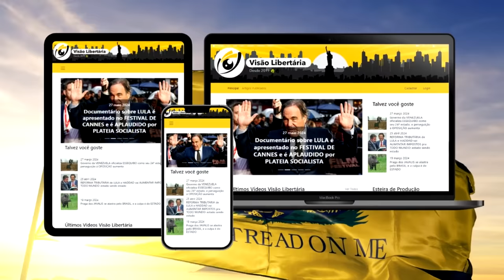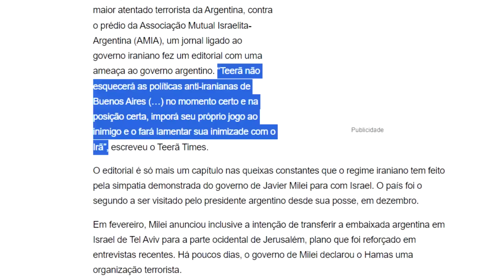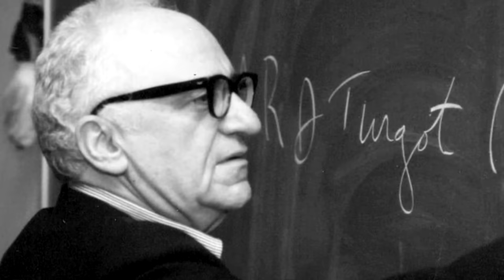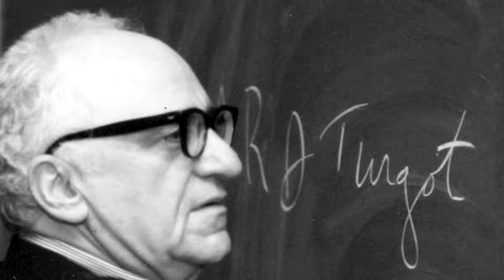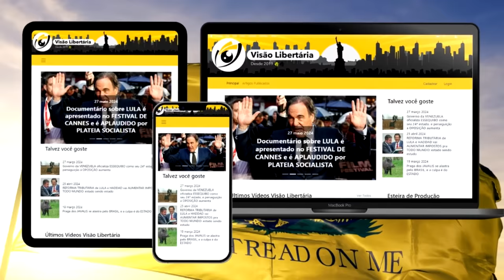Irã AMEAÇA ARGENTINA após falas de Milei!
Referências:
Agorismo: o mundo é anarcocapitalista!

Ajude o canal:

16vmNcrA4Mvf7CaRLirAmpnjz1ZH3bWNkQ (Bitcoin)